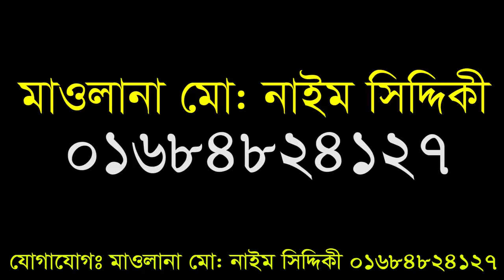Mufti Mustakunnabi Kasemi NEW WAZ 2020 || দিল্লীর আগুনে জলছে মুসলিমদের কলিজা | মুস্তাকুন্নবী কাসেমী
Content Title:  দিল্লীর আগুনে জলছে মুসলিমদের কলিজা
Hujur’s Name: Mufti Mustakunnabi Kasemi
phone number:

▩Watch our Latest Bangla Waz:
►Content Title: